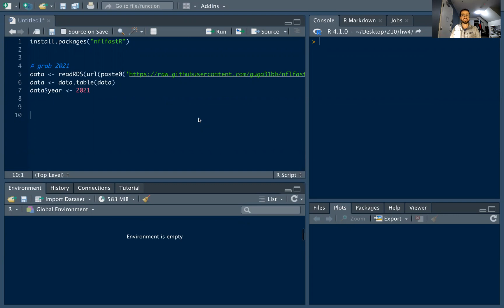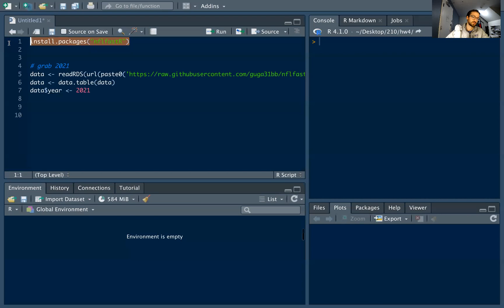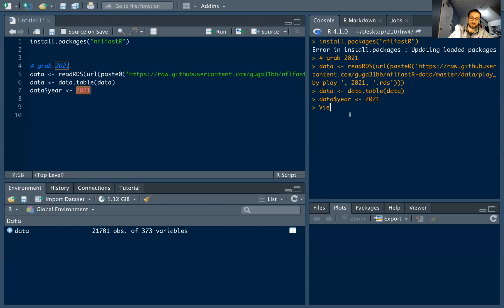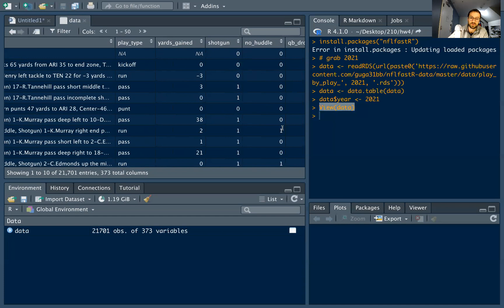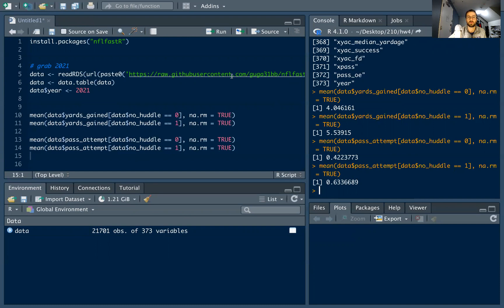Intro to nflfastR Data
In this video, we discuss how to load data from the incredible resource It's the richest play-by-play dataset I have seen for football, and yet remains extremely accessible.

Note that, since the making of this video, the loading function has been updated here:

Thanks to Thomas Mock for the starter code for the thumbnail.

install.packages("nflfastR")

data = data.table(data)
data$year = 2021